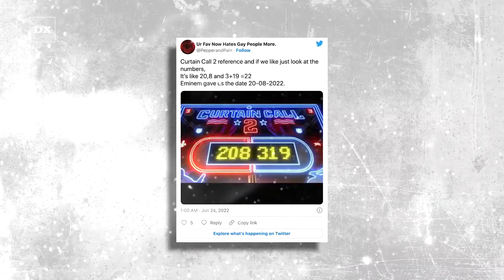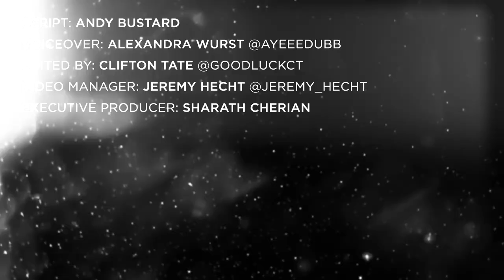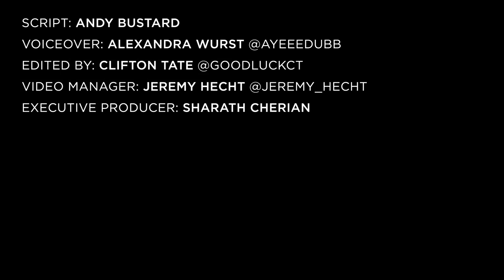Why Eminem Fans Think He’s Dropping “Curtain Call 2” Album Soon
It appears a sequel to Eminem’s Curtain Call: The Hits is in the works 17 years later. While unveiling his surprise new “From The D 2 The LBC” collaboration with Snoop Dogg on Friday (June 24), the Detroit rap icon threw another curveball by casually sliding a “curtaincall2” hashtag into his social media posts.